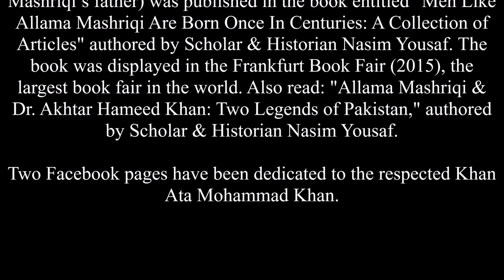Khan Ata Mohammed Khan's (Allama Mashriqi's father) newspaper, "Vakil."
Facebook pages have been dedicated to the memory of Khan Ata Mohammad Khan.